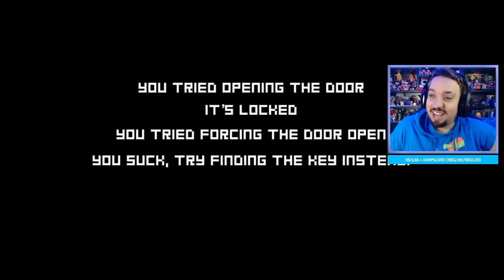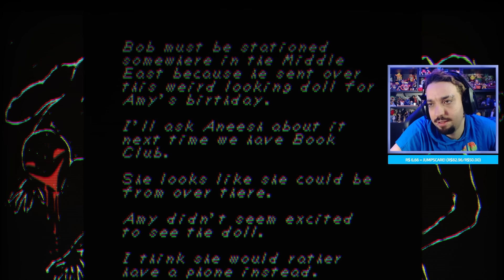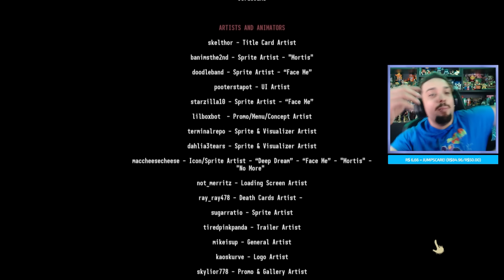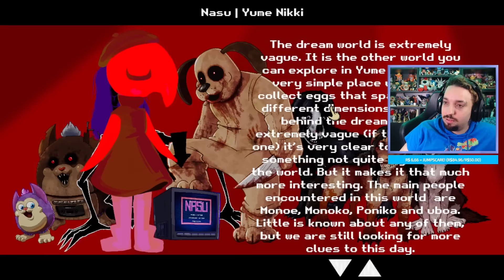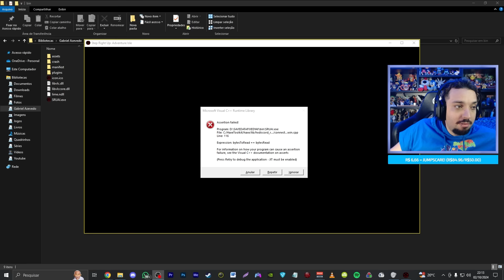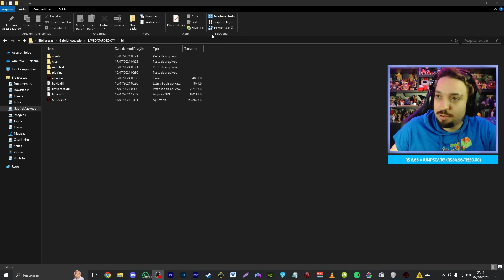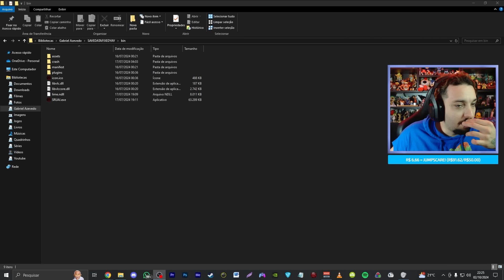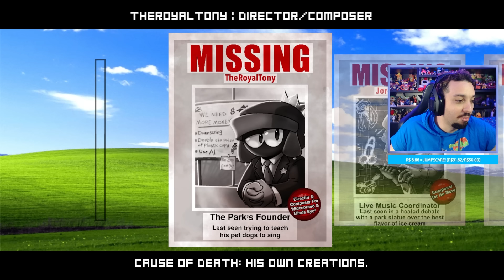O MELHOR MOD DE TERROR JÁ FEITO?! 😱 | Friday Night Funkin' Step Right Up: Adventure Isle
0:00 - Sejam bem-vindos!
0:05 - INSCREVAM-SE NO CANAL!